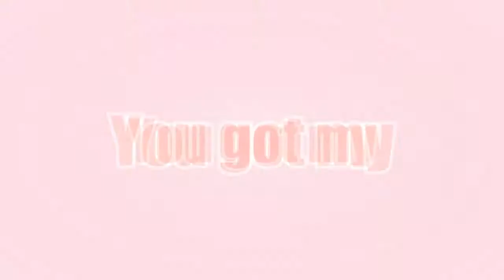One Day Mep || Supahhh Basss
READ ME

-warning  violent language in the description-

EDIT: THANK YOU SO MUCH ROXY FOR UPLOADING THIS ;A;

OKAY THIS PEICE OF SHIT MEP GAVE ME SO MANY DAMN PROBLEMS. LIKE YOU CAN'T EVEN IMAGINE.

The first time rendering it all together it stopped at 63% & froze. So I tried again. Froze. & again froze. So then I tried again, wouldn't even let me touch the file. SO started a new file. Did that shit again. So by this time it's like almost 4am. So I was like fuck this shit. Roxy offered to do it & send it to me in the morning. Thennn allll morning it kept giving her shit. Did the same thing to me. So now we keep trying & trying. Then I tried in Vegas 9 because I have that as a backup & the bitch finally worked. & roxy rendered hers in vegas 11 & it worked. I don't know whose part was corrupt, but good freaking god. UGH okay done.

WHOA this is BY far the biggest & fastest mep I have ever held.
22 parts. 24 hours to complete. Wow XD & must I say this turned out a lot better than I thought 8D
YOU GUISE ARE AMAZING I LOVESSS YOU.

Now I don't want you people saying "oh this part is so good, or this part ruined the mep" any mention of it & I will delete your comment.

Not much to say I guess? XD

oh name the song & I'll hurt you.
& don't ask for it. Info in the video.
It's called reading.

NOW ONTO THE EDITORS THAT MADE THIS POSSIBLE~!

Part 1.] LovableMichelle - Intro/Panty & Stocking

(Roxu here, leaving a messageee... WE SO PRO ;D)